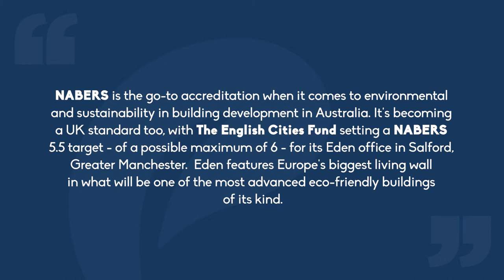The importance of NABERS accreditation and why this is significant for Eden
A conversation with Carlos Flores (NABERS), Leon Guyett (The English Cities Fund) and Emma Payne (The English Cities Fund).

NABERS is the go-to accreditation when it comes to environmental and sustainability in building development in Australia. It's becoming a UK standard too, with The English Cities Fund setting a NABERS 5.5 target - of a possible maximum of 6 - for its Eden office in Salford, Greater Manchester.

Eden features Europe's biggest living wall in what will be one of the most advanced eco-friendly buildings of its kind.